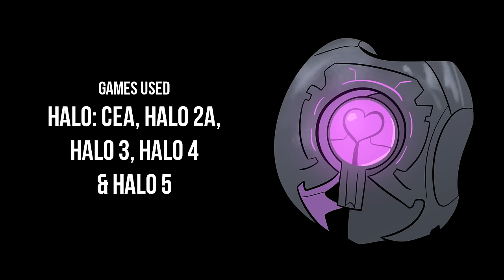The Lives Of - The Monitors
David Attenborough returns to document the exciting lives of the ancient Forerunner robot balls.